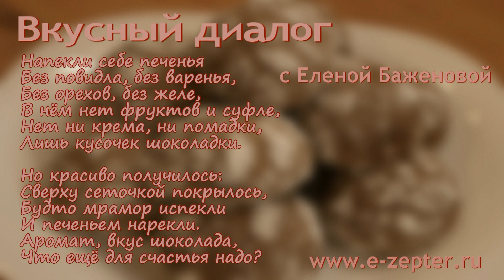Мраморное печенье - оригинальный рецепт шоколадных пряников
Приготовление красивого и вкусного шоколадного печенья - видео рецепт.

★ Продукты:
- 2,5 стакана муки,
- 1 стакан сахара,
- 100 г сливочного масла,
- 4 яйца,
- 50 г шоколада,
- 5 ст.ложек какао-порошка,
- 1/3 ч.ложки соли,
- 10 г разрыхлителя,
- 1 стакан сахарной пудры,
- ванилин.